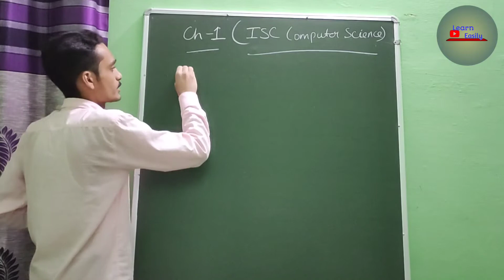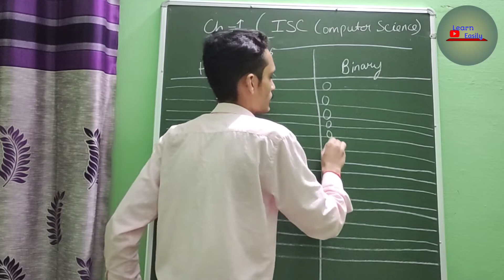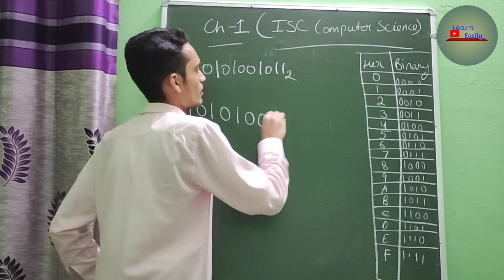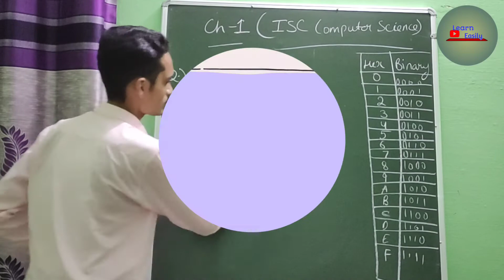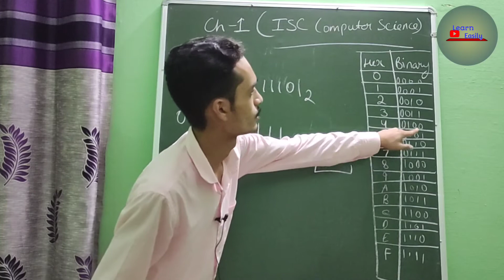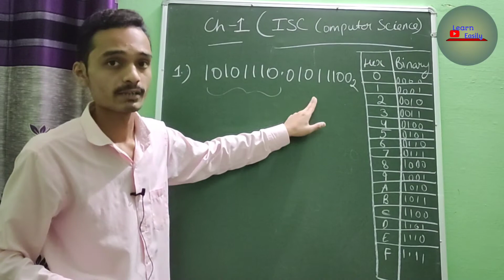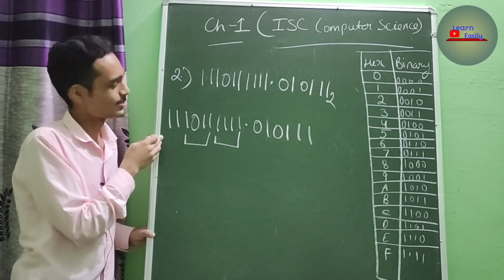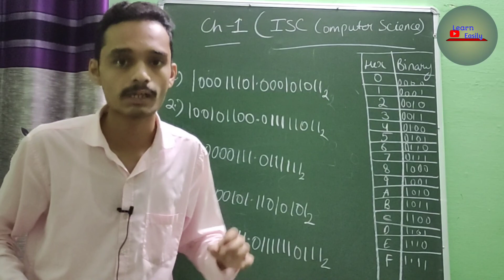binary to hexadecimal conversion | data representation | isc class 11 | number conversion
data representation
number conversion
binary integer to hexadecimal
binary fraction to hexadecimal
binary mixed no. to hexadecimal
binary to hexadecimal table
15 practice questions
computer science with java
isc computer science
class 11 computer science

Timestamp:
0:00 Introduction
0:52 binary to hex table
4:57 binary(integer) to hexadecimal
7:43 5 practice questions
8:03 binary(fraction) to hexadecimal
10:50 5 practice questions
11:04 binary(mixed no.) to hexadecimal
15:28 5 practice questions
15:55 Recap